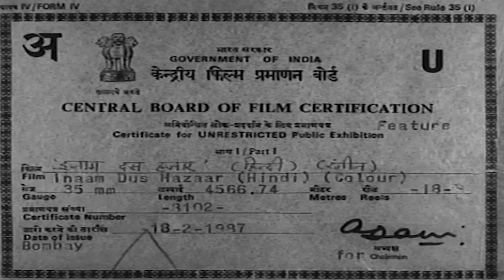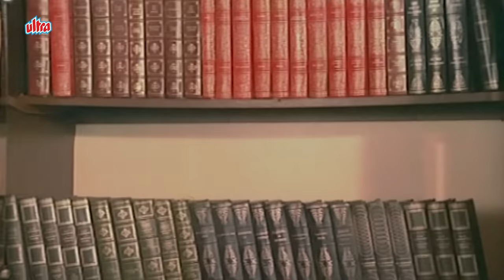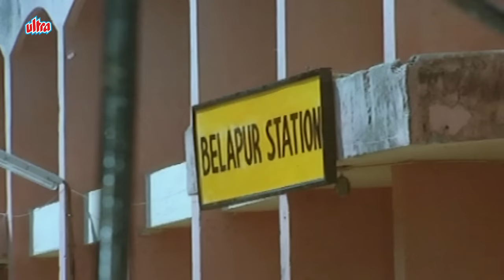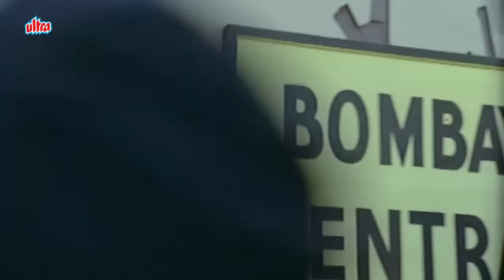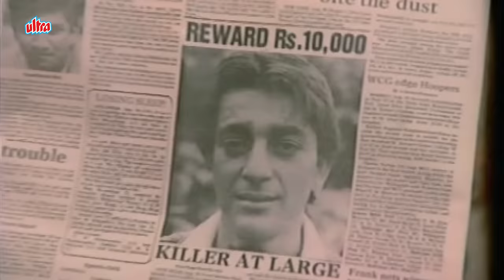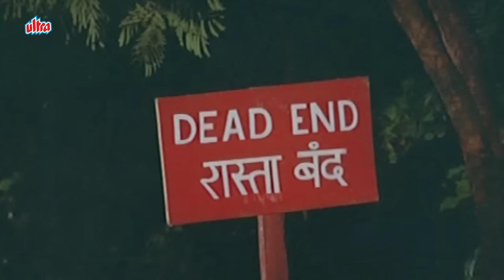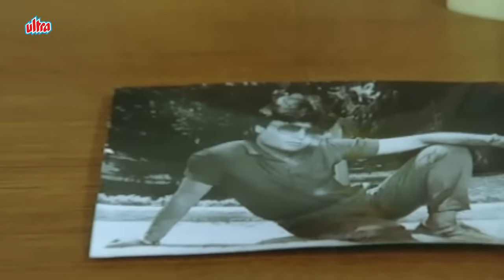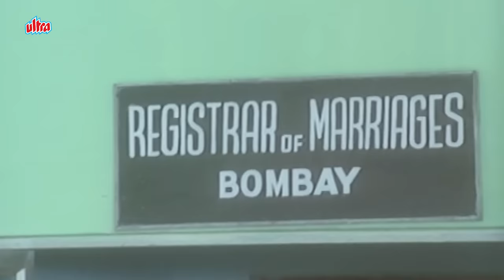Blockbuster Action Movie | Sanjay Dutt | Amrish Puri | Gulshan Grover | Bollywood Full Movie Hindi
Superhit Hindi Action Movie Inaam Dus Hazaar (1987)
Starring: Sanjay Dutt , Meenakshi Seshadri , Amrish Puri , Raza Murad , Gulshan Grover , Ramesh Deo , Viju Khote .
Producer: Jyotin Goel , Director: Jyotin Goel

Synopsis: Kamal Malhotra lives a struggling life with his mom and is employed as a salesman. His life take a new turn when he is abducted, beaten, blind-fold and taken to a strange place with orders to have him killed but somehow he manages to flee from the killers. And then he begins a man hunt for one of the killers, whose voice he can recognize. His searches gets him framed for the brutal murder of a man called Mr. Narottam, and is arrested by the police but manages to escape and decides to leave the city via train. While on the train Kamal meets a beautiful young woman, Sonia Mehra and after a few misunderstandings both fall in love. But what Kamal does not know is that Sonia have links with a notorious smuggler, captain S.P. Singh, who is responsible for getting Kamal framed and to make matters worse the captain has plan to kill Kamal with the help of Sonia.